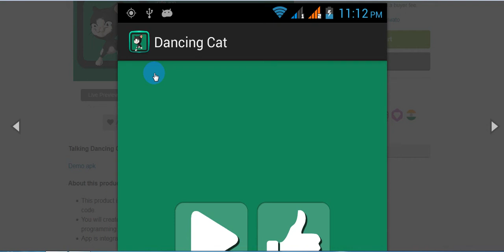Talking Dancing Cat Android App free Download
About this product: -This product is developed in eclipse SDK. You can do any customization with the code. – You will create new app in few minutes if you have basic knowledge of java programming. – App is integrated with admob. Admob will help you to earn revenue.

Author Name:CodeAgent